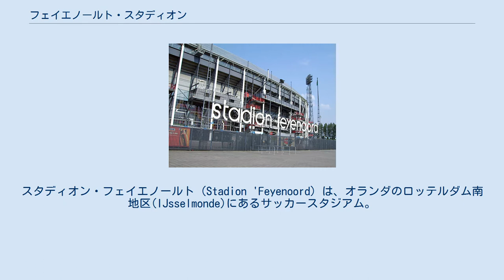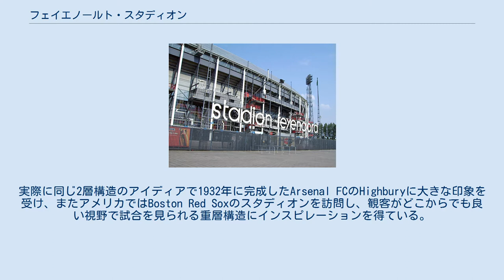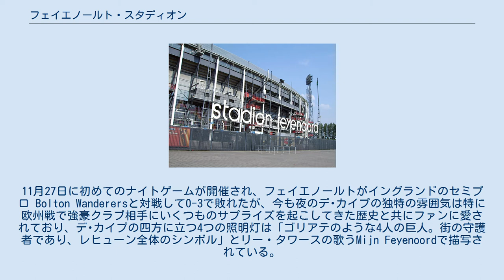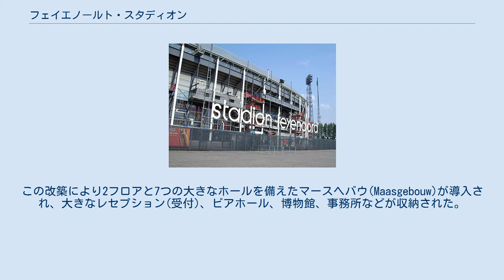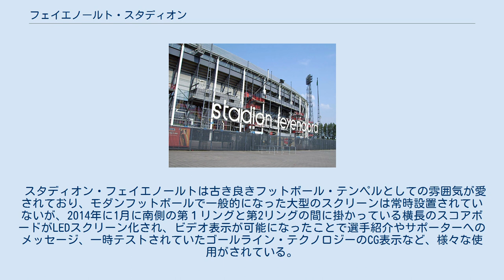フェイエノールト・スタディオン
国家遺産_(オランダ)
スタディオン・フェイエノールト（Stadion 'Feyenoord）は、オランダのロッテルダム南地区(IJsselmonde)にあるサッカースタジアム。
スタジアムの外見から愛称のDe Kuip（デ・カイプ。オランダ語で、「桶」）の名前で知られている、プロ･フットボールクラブ フェイエノールトがホームゲームを行う歴史と伝統あるスタディオンである。
 他の主な大会としては2000年のEURO 2000の決勝戦の会場、2002年のUEFAカップの決勝戦（フェイエノールトが決勝まで勝ち残った）の会場として使用されている。
 1930年代にスタディオンの建設を発案し、推し進めたのは当時フェイエノールトの会長だった レーン・ファン・ザントフリート(Leen van Zandvliet. この名前は隣接する広場にも名付けられている)。
ある日夢から覚め「思いついた！思いついた！」と叫ぶと、大急ぎでそのアイディアをメモ帳に書き記した。
構造物で観客の視界が妨げられることが無い、"垂れ下がる"('loshangende')第2リングを持つスタディオンの構造は彼の夢を現実にしたものである。
数ヶ月後に建築士 ファン･デル･フルフトが話し合いに招かれ、2層構造が決定した。
 1934年にファン・ザントフリートは他の様々なスタディオンを訪問するために国外を何度も旅行。
実際に同じ2層構造のアイディアで1932年に完成したArsenal FCのHighburyに大きな印象を受け、またアメリカではBoston Red Soxのスタディオンを訪問し、観客がどこからでも良い視野で試合を見られる重層構造にインスピレーションを得ている。
 建設工事は1935年9月16日 プック･ファン･ヘールによって最初のポールが打ち込まれて開始。
構造物自体は1936年に完成したが、スタディオン内外に必要な基盤設備がまだできあがっていなかったために数ヶ月間使用できない状況が続き、1937年3月にようやくオープンを迎えた。
ファン･デル･フルフトは1936年にすでに亡くなっていたために、完成の場に立ち会えなかった。
 多くの立ち見席を持っていたスタディオン・フェイエノールトの座席数は65.000席。
1949年のSVV－sc ヘーレンフェーンのカンピューン決定戦は69.300人の観客数記録を残している。
数回の改築と立ち見席に廃止を経て座席数は現在51.117席に減少。
さらに安全面の理由により、現在は観客数 47.500人でチケット完売となっている。
 スタディオンの公式のオープンは1937年7月23日だが、その前の3月の時点で激しい雨の中で初試合が行われている。
フェイエノールトがベールスホットを迎えた好ゲームではレーン・フェンテがデ･カイプでの初得点を記録し、37.825人の観客の前でロッテルダマースが5-2で勝利した。
デ･カイプでの2つ目の試合はオランダ対ベルギーの代表戦。
注目すべき事として、1-0で終わったこの試合でも再びレーン・フェンテがゴールを決め、オランダ代表のこのスタディオンでの初得点を記録した。
その後オランダ代表はスタディオン・フェイエノールトで100試合以上を行っており、100試合目は元代表 フランク・デ・ブールのちょうど代表100試合目でもあった。
 1957年に53mの照明灯が設置。
11月27日に初めてのナイトゲームが開催され、フェイエノールトがイングランドのセミプロ Bolton Wanderersと対戦して0-3で敗れたが、今も夜のデ･カイプの独特の雰囲気は特に欧州戦で強豪クラブ相手にいくつものサプライズを起こしてきた歴史と共にファンに愛されており、デ･カイプの四方に立つ4つの照明灯は「ゴリアテのような4人の巨人。街の守護者であり、レヒューン全体のシンボル」とリー・タワースの歌うMijn Feyenoordで描写されている。
 スタディオン・フェイエノールトは純粋なフットボール･スタディオンであるが、空いた日程ではオートバイレース、ボクシング、陸上、体操など他のスポーツにも使われ、1939年にはオランダの体操選手権が開催された。
 スタディオン・フェイエノールトを打ち壊す計画は過去に3回立てられている。
 純粋なフットボール･スタディオンとしてだけ...